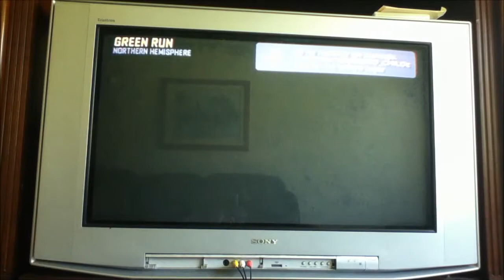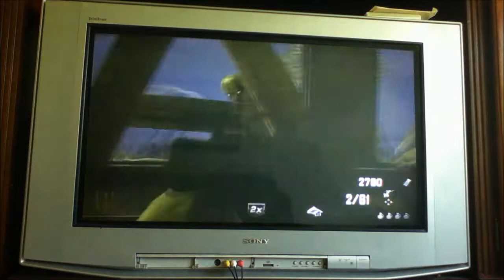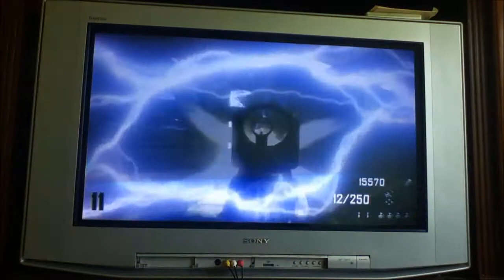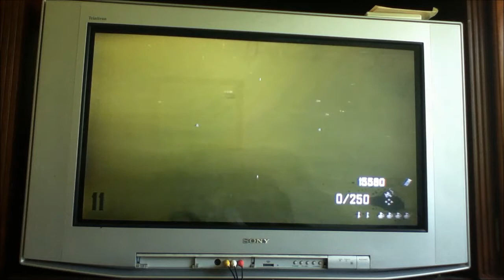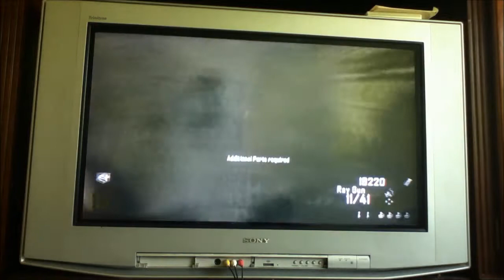Green Run Tranzit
Call Of Duty Black Oups Zombies Tranzit